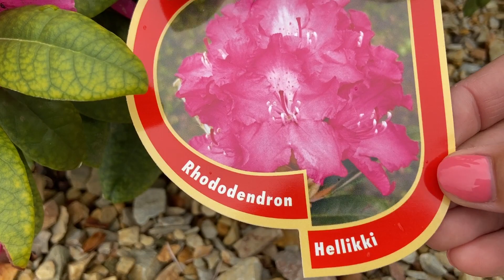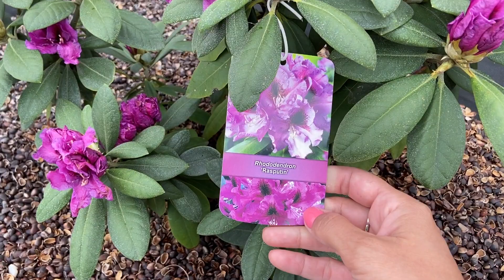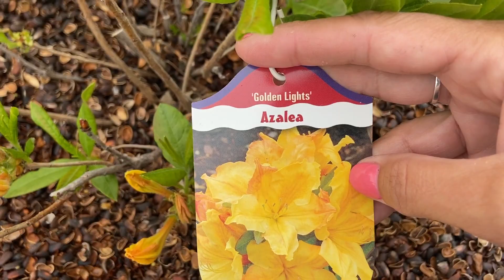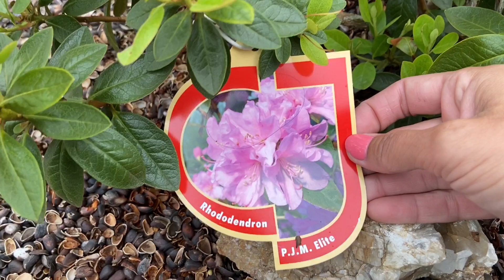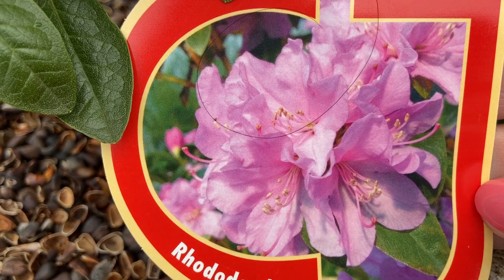Как рододендроны перезимовали в Сибири. Цветение.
Успешная зимовка у моих рододендронов в этом году, но обнаружила болячки.

ЕСЛИ ВЫ ЖЕЛАЕТЕ ПРИОБРЕСТИ ОДЕЖДУ, ОБУВЬ, СУМКИ И АКСЕССУАРЫ !!!ПО ОПТОВЫМ ЦЕНАМ !!! НА ПРЯМУЮ С ФАБРИК ИТАЛИИ